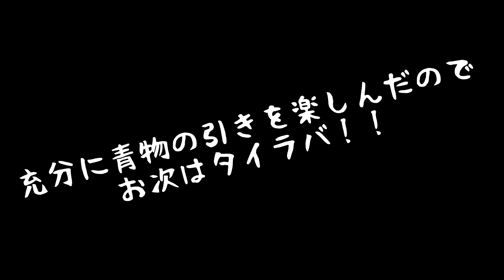【ジギング＆タイラバ】開始早々大物HIT‼️秋の爆釣シーズン到来⁉️目指せ釣果100本‼️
今回は和歌山のルアー船、 heyheyshipにご協力いただきジギング＆タイラバに行ってきました！
大爆釣で撮れ高ありすぎで現在後編も編集中w
後編の配信はもうしばらくお待ち下さい！

今回お世話になった船宿さん、YouTubeもやってます

heyheyshipさんのYouTubeチャンネル